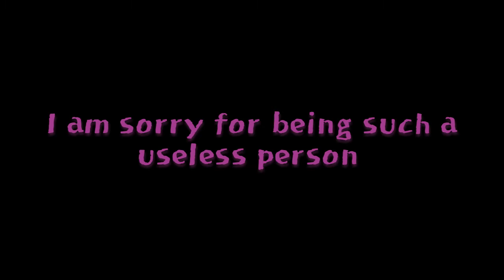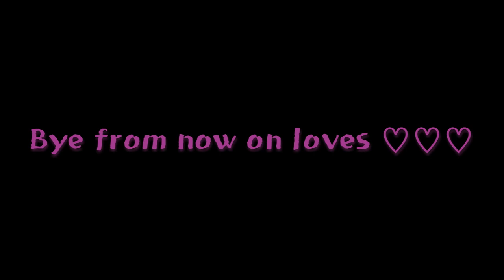I'm quitting youtube.....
I might just take a break instead of quitting
I really don't want to let you guys down but maybe in a couple months I will start another channel and I will quit using this channel
Bye guys , remember I love you and always will love you 💜💜💜